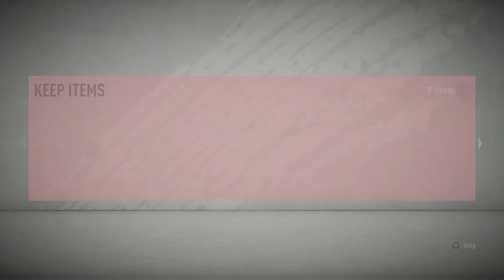Gold 1 FUT Champs + Div 1 Rivals Rewards! - FIFA 20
𝔸𝔹𝕆𝕌𝕋 𝕄𝔼
G'day YouTube, I am Riles. I'm an Aussie bloke that loves AFL, Gaming, and soccer. The main content of my channel is AFL and other sports trick shots, News/Skits, Vlogs, and gaming with such games as FIFA, and others. I am just doing this for fun, and we will see I guess if something big happens to this channel.